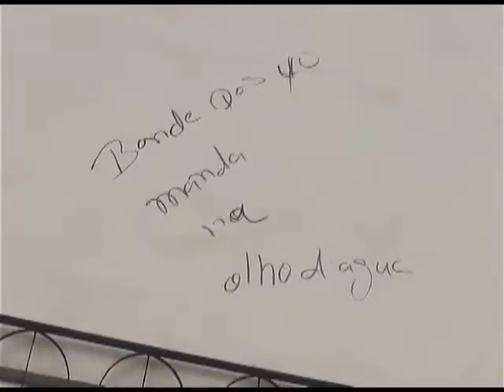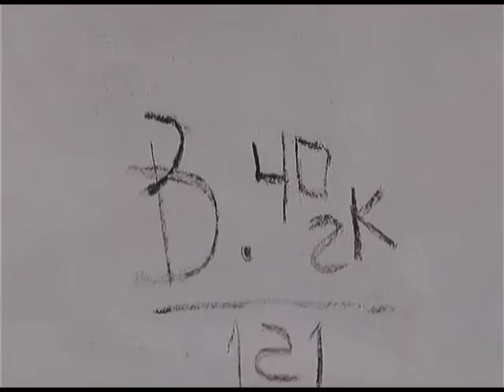Supostos integrantes de facção criminosa assustam zona rural de Pindaré